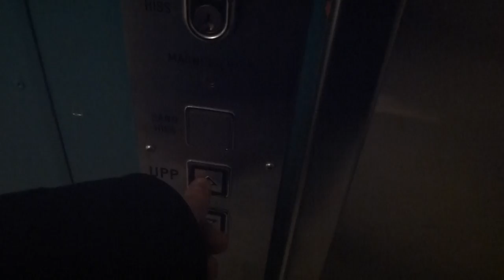ASEA Graham Hospital Sized elevator, Hissgruppen Mod @ Karolinska Univrsitetssjukhuset i solna